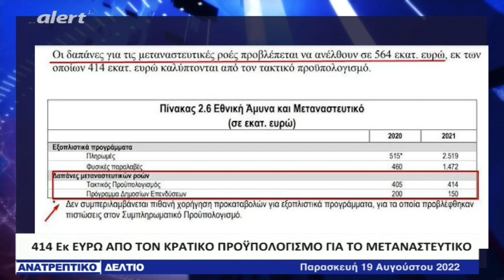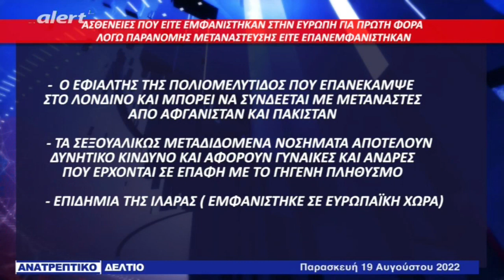Ενταση απειλές και επεισόδεια από τους παράνομους μεταναστες επειδή πρέπει να απομακρυνθούν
Ένταση απειλές και επεισόδεια από τους παράνομους μεταναστες στον Ελαιώνα επειδή πρέπει να απομακρυνθούν. Οι για ξεχασμένες για δεκαετίες ασθένειες που έκαναν την εμφάνισή τους μετά τις μαζικές ροές παράνομων μεταναστών.  (ALERT, 19/8/2022)